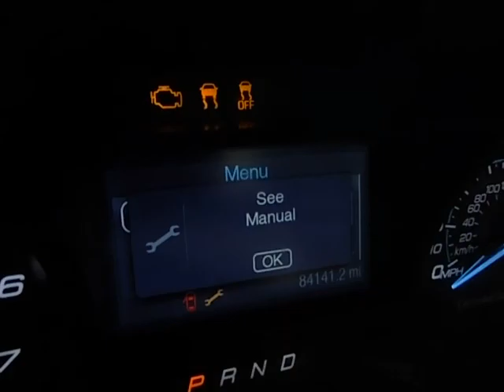GovDeals: 2013 Ford Explorer Police 4WD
2013 Ford Explorer Police 4WD sold by District of Columbia Government Fleet and Police Department, DC on GovDeals.com